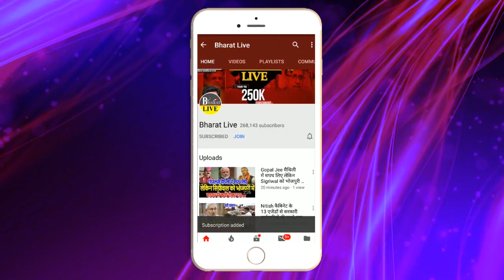Exclusive : Chirag को लगा बड़ा झटका, चाचा ने खोल पुराने राज !